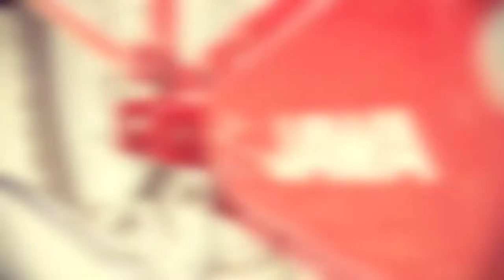Martin Kubica, fotograf - fotokalendář motoveteráni 2014